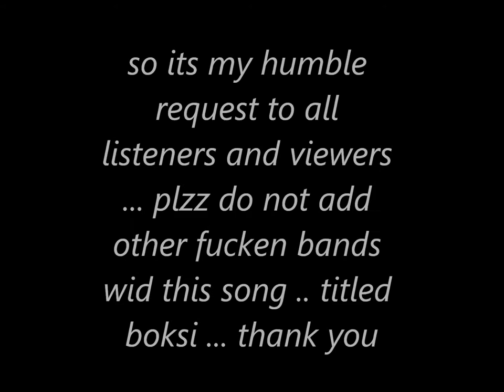boksi.wmv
real singer of boksi